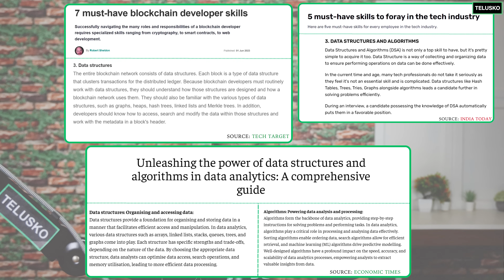What are Data Structures?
What are Data Structures and Algorithm (DSA)